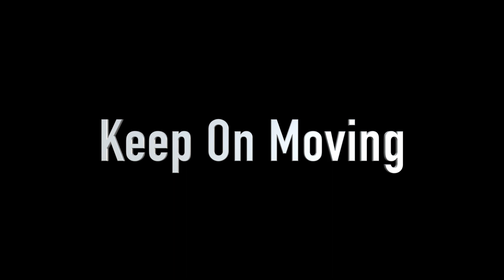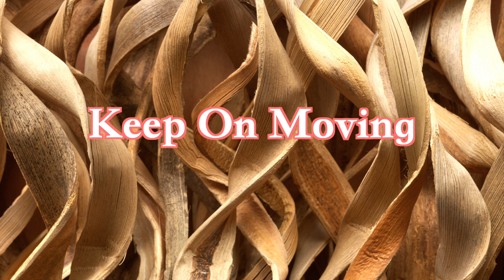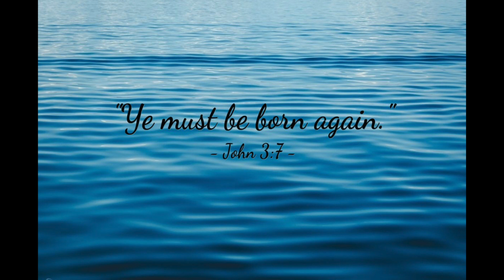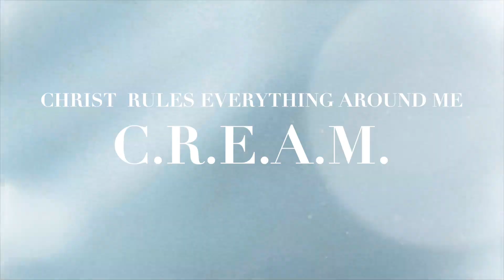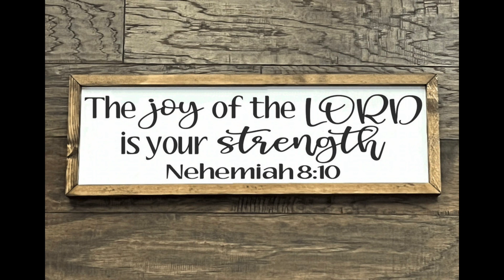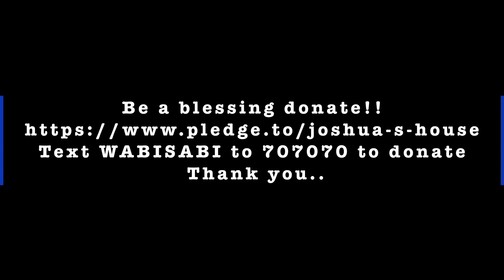Reggie Magee RMG interview JHCA 2023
March 24, 2023, Reggie MaGee-   RMG's style of music is a crooner. His style of music draws an individual to go and sit down, OR  get up and move in celebration of the joy of the LORD!   Get comfortable for we are going on a love journey of words and sounds of love to the LORD.  The excitement in this journey is contagious!!

Thank you for joining host SMR for another Holy Ghost Party